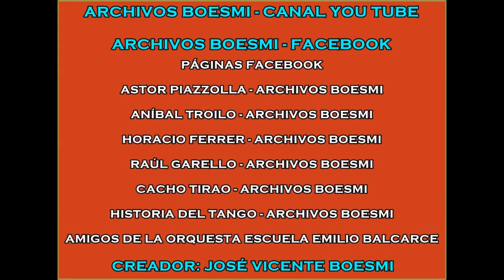THE LOOK OF LOVE - VIKKI CARR & BURT BACHARACH - LIVE ON TV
SONG BY BURT BACHARACH - HAL DAVID